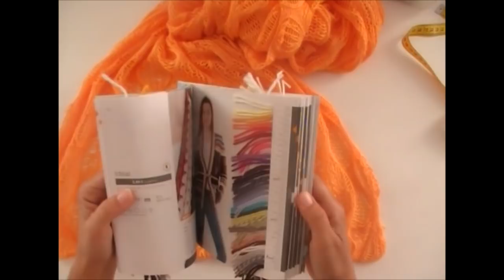etole ou echarpe au point fantaisie pomme e pin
Laine  Calinou : couleur melon réf 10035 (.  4 pelotes)
Aiguilles : Prym knit pro n°4